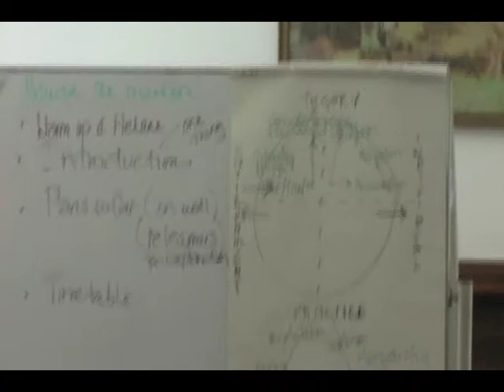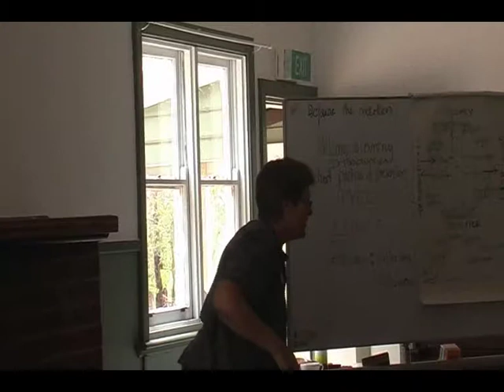Southwest Australian Transition Towns Initiatives Gathering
A workshop weekend for those interested in promoting Transition Towns